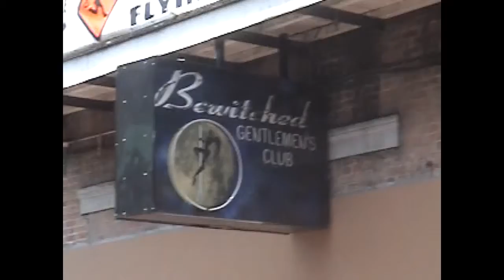The Big Easy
New Orleans in 2007